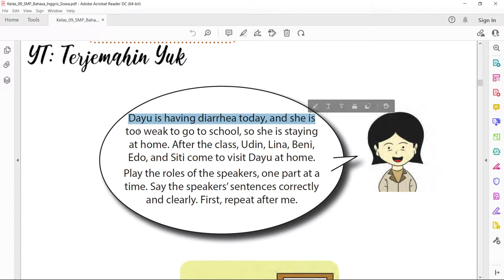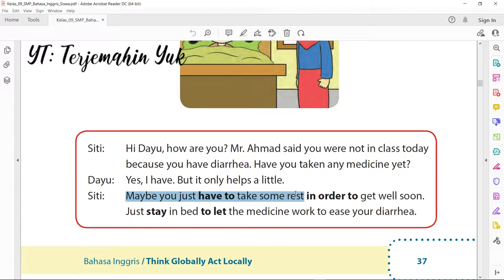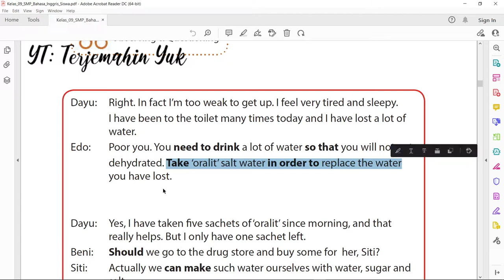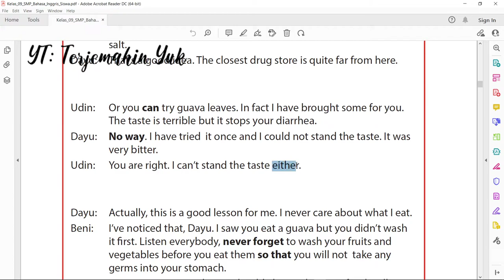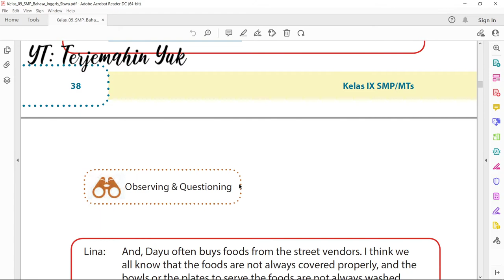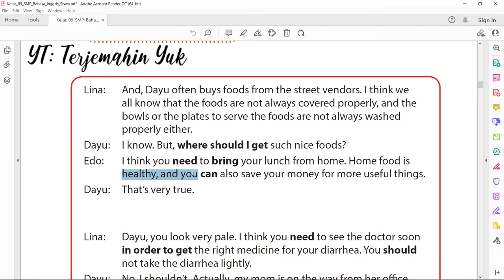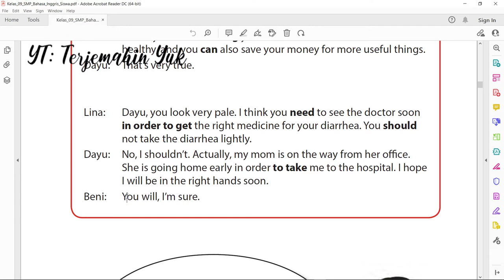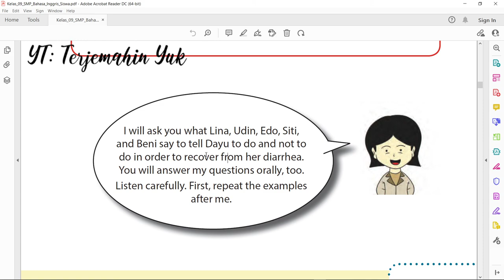Halaman 37-39 kelas 9 Terjemahan Buku Bahasa Inggris SMP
Siti: Hi Dayu, how are you? Mr. Ahmad said you were not in class today
because you have diarrhea. Have you taken any medicine yet?
Dayu: Yes, I have. But it only helps a little.
Siti: Maybe you just have to take some rest in order to get well soon.
Just stay in bed to let the medicine work to ease your diarrhea.
Dayu: Right. In fact I’m too weak to get up. I feel very tired and sleepy.
I have been to the toilet many times today and I have lost a lot of
water.
Edo: Poor you. You need to drink a lot of water so that you will not get
dehydrated. Take ‘oralit’ salt water in order to replace the water
you have lost.
Dayu: Yes, I have taken !ve sachets of ‘oralit’ since morning, and that
really helps. But I only have one sachet left.
Beni: Should we go to the drug store and buy some for her, Siti?
Siti: Actually we can make such water ourselves with water, sugar and
salt.
Dayu: That’s a good idea. The closest drug store is quite far from here.
Udin: Or you can try guava leaves. In fact I have brought some for you.
The taste is terrible but it stops your diarrhea.
Dayu: No way. I have tried it once and I could not stand the taste. It was
very bitter.
Udin: You are right. I can’t stand the taste either.
Dayu: Actually, this is a good lesson for me. I never care about what I eat.
Beni: I’ve noticed that, Dayu. I saw you eat a guava but you didn’t wash
it !rst. Listen everybody, never forget to wash your fruits and
vegetables before you eat them so that you will not take any
germs into your stomach.
Dayu: Yes, Boss. You are right. We should always clean our food well. I
should be more careful now.
Lina: And, Dayu often buys foods from the street vendors. I think we
all know that the foods are not always covered properly, and the
bowls or the plates to serve the foods are not always washed
properly either.
Dayu: I know. But, where should I get such nice foods?
Edo: I think you need to bring your lunch from home. Home food is
healthy, and you can also save your money for more useful things.
Dayu: That’s very true.
Lina: Dayu, you look very pale. I think you need to see the doctor soon
in order to get the right medicine for your diarrhea. You should
not take the diarrhea lightly.
Dayu: No, I shouldn’t. Actually, my mom is on the way from her o!ce.
She is going home early in order to take me to the hospital. I hope
I will be in the right hands soon.
Beni: You will, I’m sure.